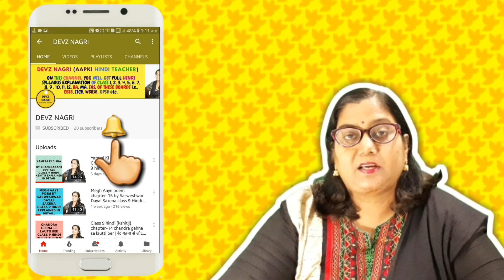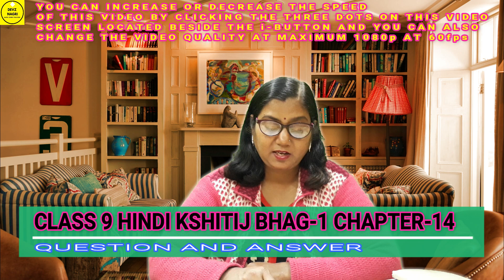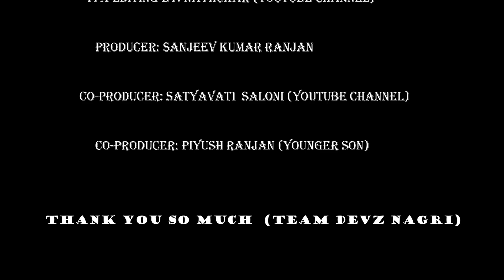Chandra Gehna Se Lautti Ber | चंद्र गहना से लौटती बेर | Q and A Class 9 Hindi (Kshitij) Chapter-14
In this lesson i will teach Chandra Gehna Se Lautti Ber |चंद्र गहना से लौटती बेर| By Kedarnath Agarwal Class 9 Hindi (Kshitij) Chapter-14 QUESTION AND ANSWER🌛. Listen each and every words carefully and fit every point in you mind. Make proper notes. You can pause and write the important points.

Chandra Gehna Se Lautti Ber Class 9 hindi (kshitij) chapter-14 |चंद्र गहना से लौटती बेर| Explained

Shabad | सबद | By Kabir Class 9 Hindi Kshitij Bhag-1 Chapter-9 Line By Line Explanation In Detail

Megh Aaye poem chapter-15 by Sarweshwar Dayal Saxena class 9 Hindi kshitij line by line explanation

Bacche Kam Par Jaa Rahe hai |बच्चे काम पर जा रहे हैं| Class 9 Hindi-Kshitij Chapter-17 Explanation

Do Bailon Ki Katha दो बैलों की कथा Class 9 Hindi Kshitij Chapter-1 Line By Line Explanation PART-1

Savle Sapno Ki Yaad | साँवले सपनों की याद | Chapter-4 Class 9 Hindi - Kshitij Explained in Detail👍

Nana Saheb ki Putri Devi Maina ko bhasm kar diya Gaya |नाना साहब की पुत्री देवी मैना| Kshitij CH-5

Premchand Ke Phate Jute | प्रेमचंद के फटे जूते | Class 9 Hindi Kshitij Chapter-6 Explained In Detail

Ek Kutta Aur Ek Maina |एक कुत्ता और एक मैना| -Class 9 Hindi - Kshitij Chapter-8 Explained In Detail